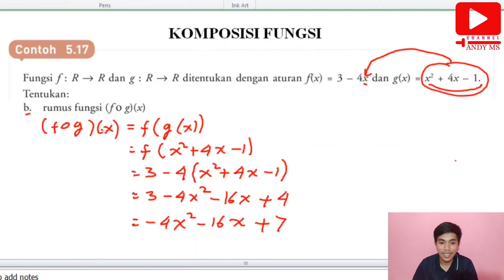Fungsi Komposisi (f o g)(x)